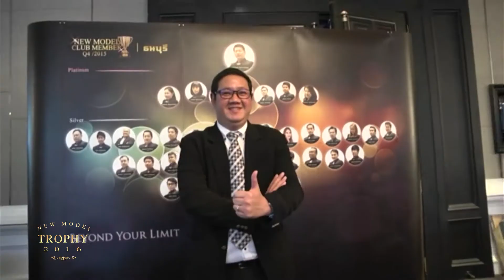Thanachart - New Model Trophy 2016 High Light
งานมอบรางวัลสำหรับธนชาตประกันภัย มีผู้เข้าร่วมงาน 720 คน จัดที่ Centara Grand at Central Ladprao